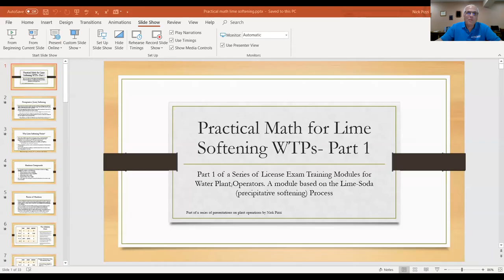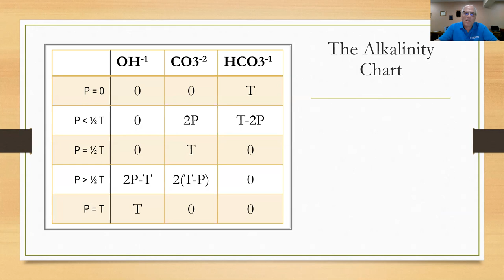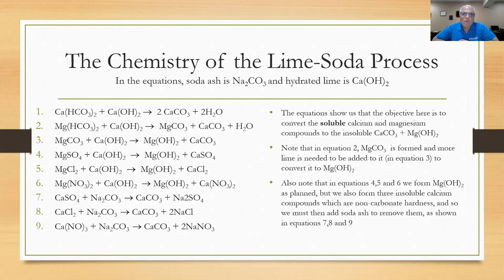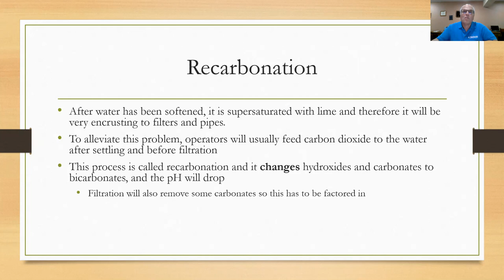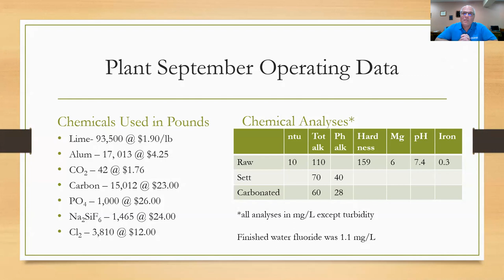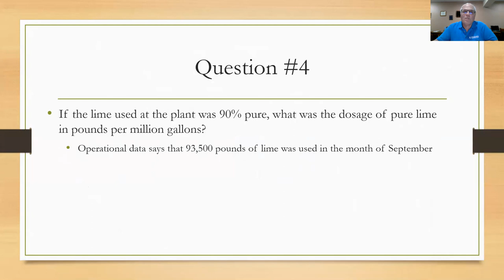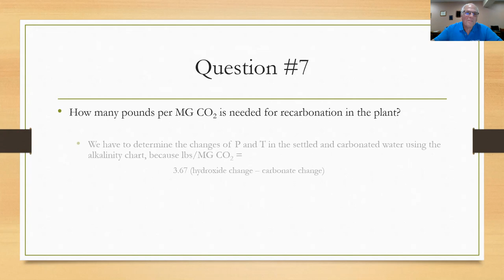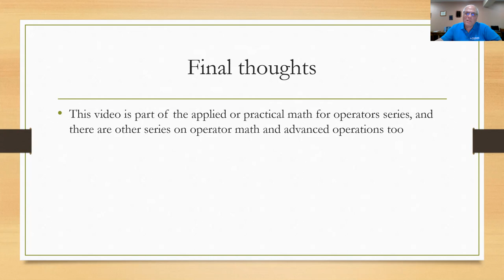Lime softening Part 1 practical math for water treatment plant operators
Water plant operator Lime softening - A module in the practical or applied math series of videos for water treatment plant operators.  This is lime softening math as seen on licensing exams. Question #7 has a typo in the formula at top for lbs/MG CO2 needed.. There is supposed to be an addition (+) sign in the formula, not a subtraction (-) sign.